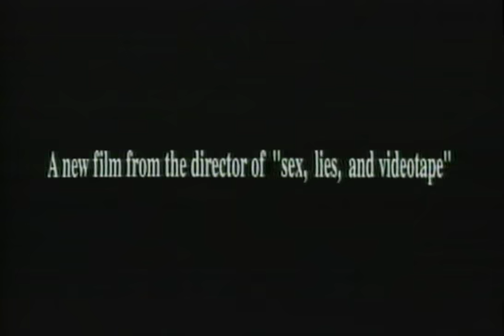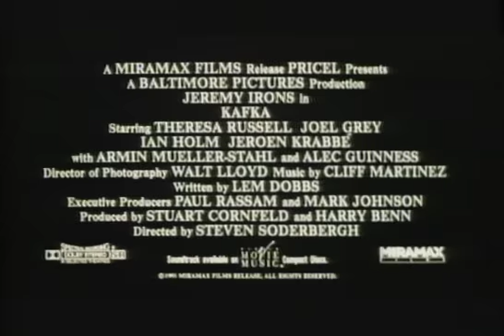Kafka Trailer 1992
Starring: Alec Guinness, Ian Holm, Jeremy Irons, Joel Grey, Theresa Russell, Jeroen Krabbe

Noted Czech writer Franz Kafka investigates the mysterious disappearance of a friend in 1919 Prague.

Movie, Kafka Movie,Kafka Trailer,Kafka 1992, Steven Soderbergh,Alec Guinness, Ian Holm, Jeremy Irons, Joel Grey, Theresa Russell, Jeroen Krabbe